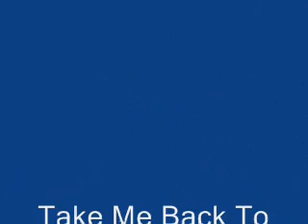Newfoundland Music //Take Me Back To Newfoundland // Neil White //( Hot-Tracks ).wmv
East Coast Country //